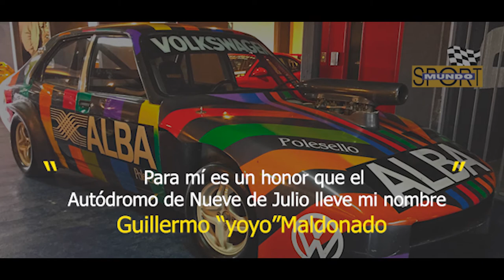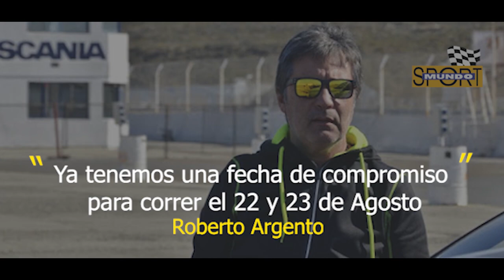Resumen semanal de Mundo Sport Claudio Waldamm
Protagonistas como:
▶️ Hugo Paoletti
▶️ Guillermo "Yoyo" Maldonado
▶️ Roberto Argento

Pasaron por Mundo Sport y brindaron sus conceptos. Para revivir estas notas, y muchas más, ingresá